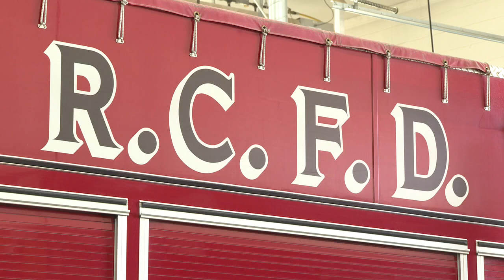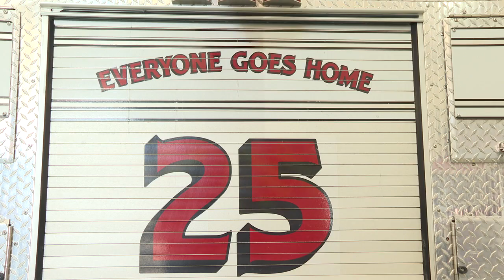Idaho Legislature signs hazard pay bill for wildland firefighters